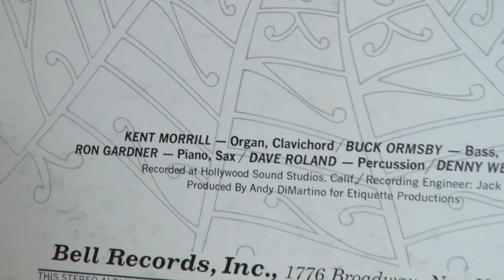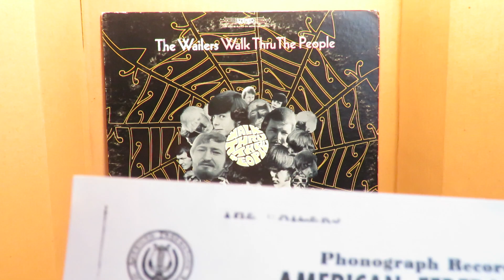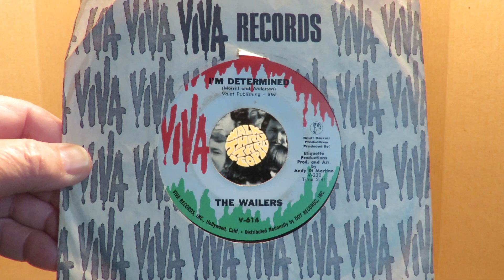The Wailers psych rock "You Can Fly" JJ Cale guitar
During his tenure working for Snuff Garrett at Viva Records, JJ Cale contributed to many genres of music, including Rudy Vallee, Billy Vaughn, Sonny Curtis, James Griffin, The Surfaris and many others.  The Wailers from the northwest states were a psych rock group that recorded a single for Viva in June 1967 with two songs co-written by group founder Kent Morrill.  Here are The Wailers with "You Can Fly."  Kent Morrill led the August 1967 session, and along with regular group members, he brought in Mike Rubini for keyboards, Bob West for bass, and JJ Cale as guitarist, among others.  It was one of the tracks on their Bell label album Walk Thru The People.